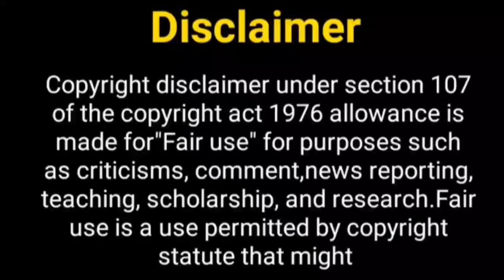कृतिका सेंगर का नया शो प्रोमो.....? Kratika Sengar | Kasam Season 2 | Punarvivah 3 | New Show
Hey Guys

Thos Khabar
punarvivah
punarvivah season 3
yash aarti
Kratika sengar new look
Kratika sengar biography
rishi tanuja